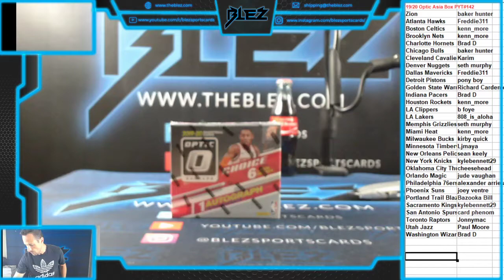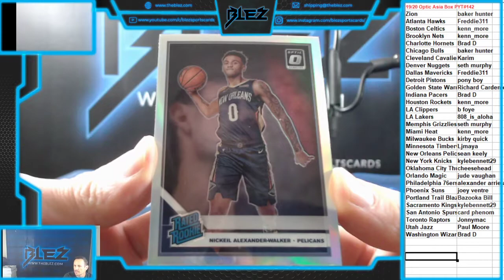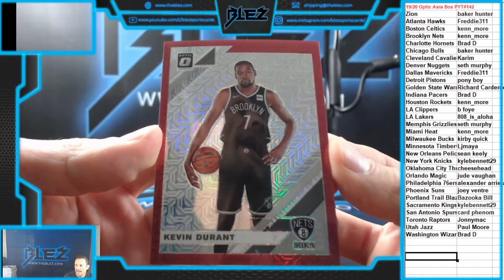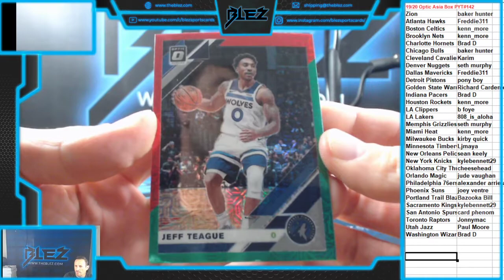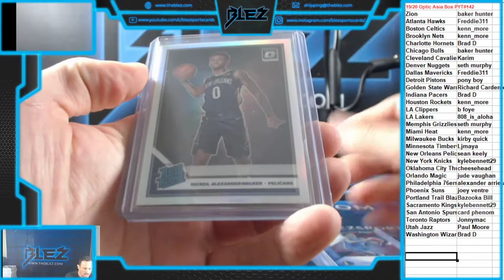2019-20 Optic Asia 1 Box PYT #142